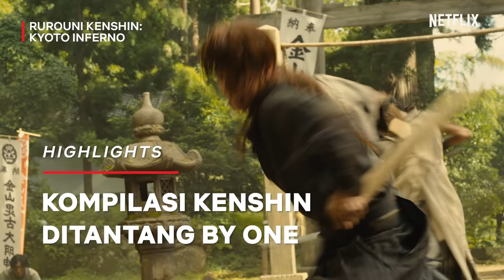Kenshin nih, Boss. Senggol, dong! | Highlights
Kalau serunya kayak gini, seminggu cuma nontonin Kenshin (Takeru Satoh) bertarung satu lawan satu sih ayok banget.